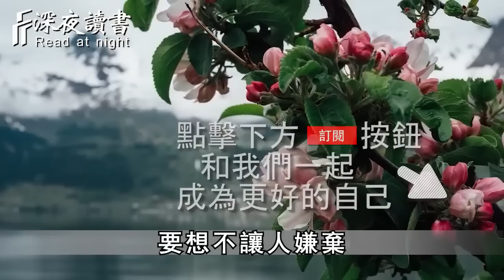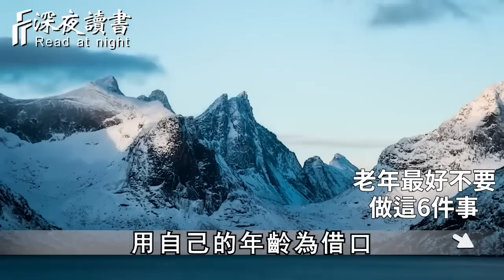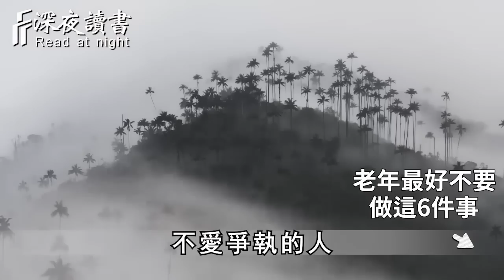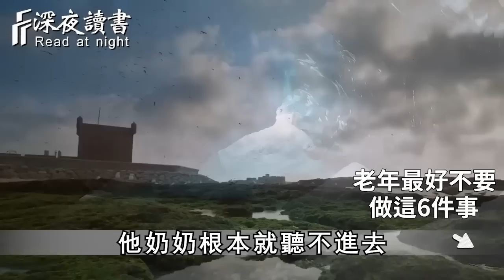人老以後，如何做才能不招子女嫌，不怕沒人管？答案就是只需做到這6點，看懂的人都賺大發了【深夜讀書】